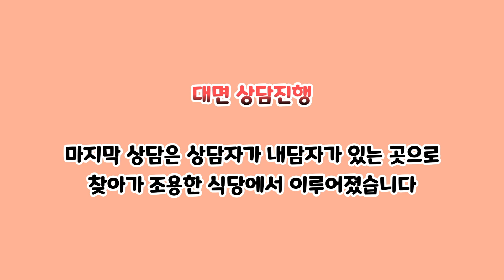딸을 두고 온 탈북자 엄마의 그리움 - “간절히 원하면 만날 수 있을까?” [구해줘! 내 맘] 3회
* 딸을 두고 온 탈북자 엄마의 그리움
   - “간절히 원하면 만날 수 있을까?”  [구해줘! 내 맘] 3회

* 나는 압니다.
  당신의 모습에서는 웃고 있지만
  당신의 가슴은 울고 있다는 것을...

  그동안 당신이 눈물로 지새웠을 나날을 우리는 가늠할 수 없지만
  덕분에 그 아픔을 공감할 수 있었고
  덕분에 사소한 것을 감사할 수 있었습니다.
  부디... 부디...
  본인의 잘못이라 탓하지 말아주세요
  당신은 이 세상 누구보다도 당신의 자리를 용감히 지키고 있는
  ‘엄마’ 이니까요.

   [탈. 북. 민.]
   분명 낯설지만 분명 외면할 수 없는 우리의 이웃이다.
   자유를 찾아 생사를 오가며 이 땅에 도착했지만
   그게 끝이 아니고 시작인 사람들...
   향옥씨(가명)가 그런 사람이었다.
   자유를 품에 안아도 북에 두고 온 가족 때문에
   마음껏 기뻐하지 못하고 마음껏 행복하지 못했다.

   “간절히 원하면 만날 수 있을까?”의 확답은 할 수 없었지만
    간절히 원하는 당신의 마음과는 진심으로 함께 할게요!
    이것이 우리 모두의 답변이 되길 소망합니다.

 [경향신문]
 죄책감을 털어 내고 ‘눈물의 강’ 헤쳐나가요 [박상희의 구해줘! 내 맘]
- 신문에 연재된 박상희의 ‘구해줘! 내 맘’의 향옥씨는 가명입니다. -

* 상담문의
▶ 샤론정신건강연구소 전화: 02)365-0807
▶ 주소: 서울 서대문구 성산로 527 하늬솔빌딩A동 305호